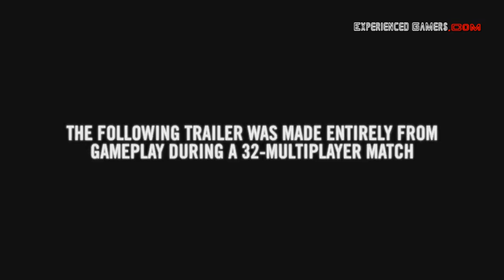Home Front MP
Homefront: Take the battle online -- experience large scale multiplayer action like never before in epic infantry and vehicle warfare  Distributed by Tubemogul.